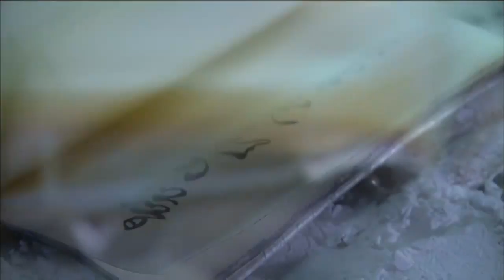仙魔鏖鋒II斬魔錄 道武王谷大混戰 Part13 恨吾峰 覺醒 分裂的假象